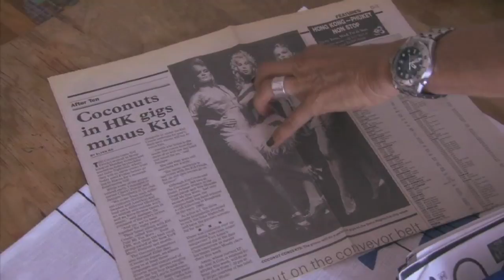Janique Svedberg Starring in Swedish House Wife's of New York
Meet Janique Svedberg  one of the "Swedish House Wife's of New York",
This TV show made her a super Star once again but most importantly, Janique revealed her battle with addiction in this show. Have a look at this out take, (in Swedish)